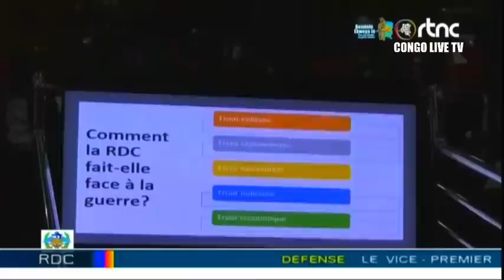🔴FARDC : MONTÉE EN PUISSANCE DE L'ARMÉE CONGOLAISE AU FRONT, ÉCHOS MILITAIRES DE CE JEUDI